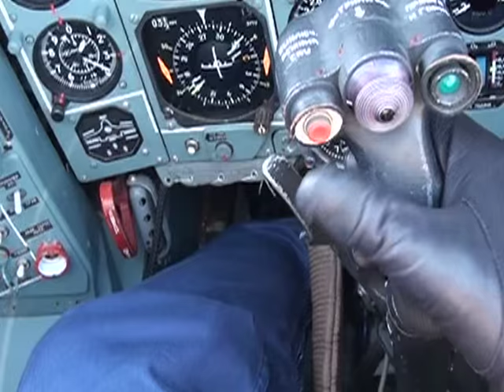Подробности 16.07.15 Павел Поливкин и Роман Мосейкин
Штурманы экипажа бомбардировщика дальней авиации